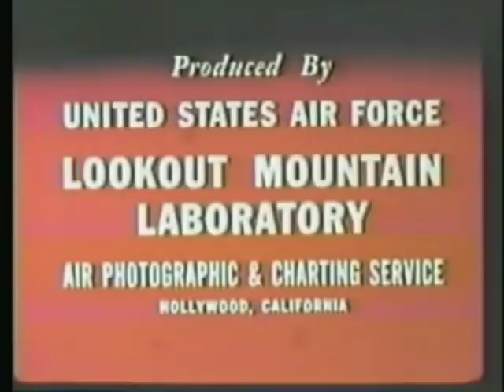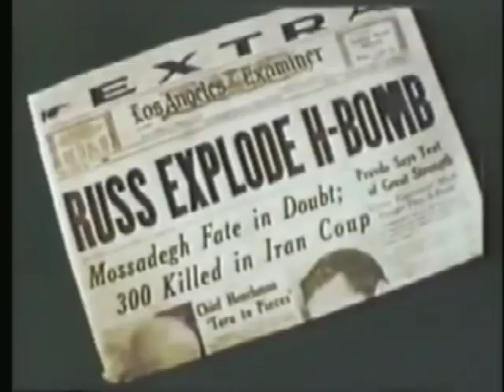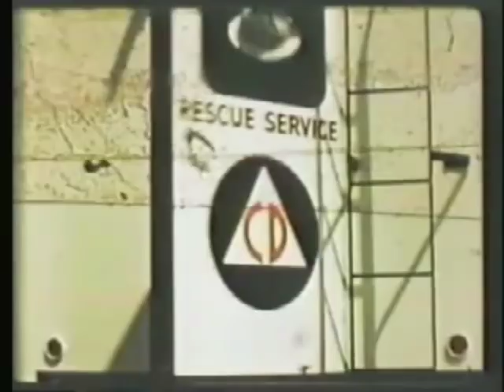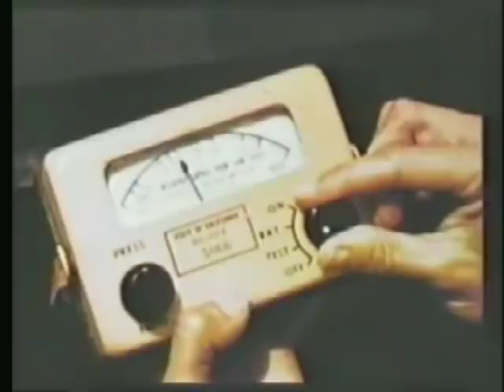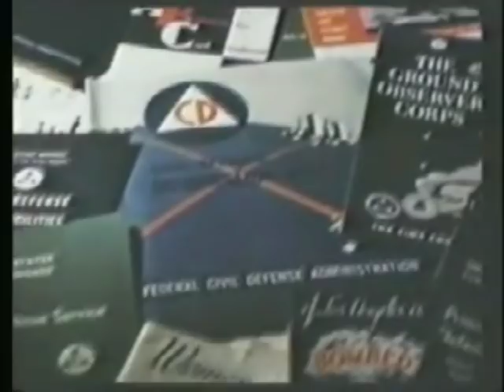FRANKIE GOES TO HOLLYWOOD - TWO TRIBES (ANNIHILATION MIX)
2012/neo5551000